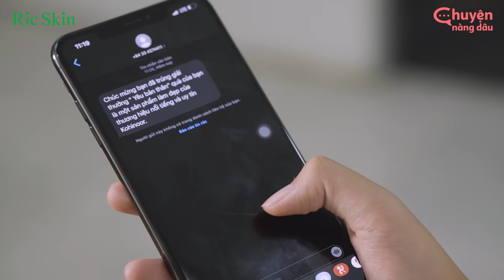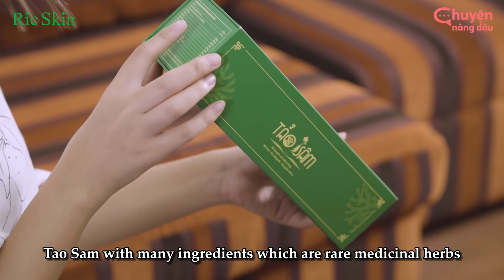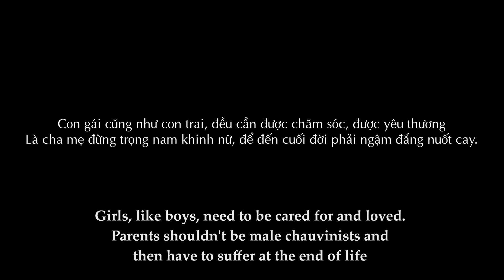Mẹ Đẻ Thiên Vị Con Trai, Dồn Con Gái Vào Bước Đường Cùng | Chủ Tịch Tập 1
Con nào cũng cần được yêu thương!